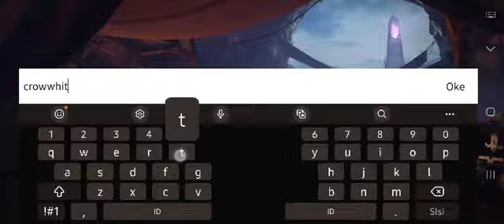Menjelajahi Dunia Gold and Glory